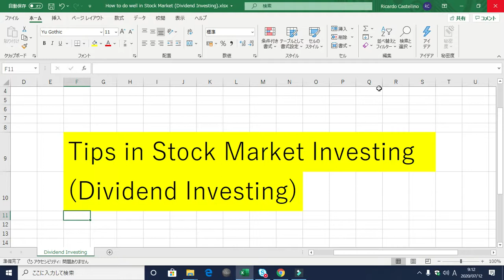How to do well in Stock Market (Dividend Investing)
My channel "All about investing" is A Comprehensive Financial Guide.

Money and Investments are explained in this channel. We are seldom taught about Money, Investments even in top schools and colleges.

Due to my passion for investments, i now own real estate and stocks in Japan, U.S and Hong Kong. I run a private fund and have also authored a book on Investing. I plan to start a Stock Advisory service and also a virtual university on investing.

The Objective of "All about investing" is to provide practical knowledge of how to invest in Stocks, Real estate, Bitcoin etc. So if you want to make astronomical gains and want to achieve Financial Independence, please subscribe to my channel...Thanks!

CRYPTOCURRENCY: INVESTOR’S CHECKLIST